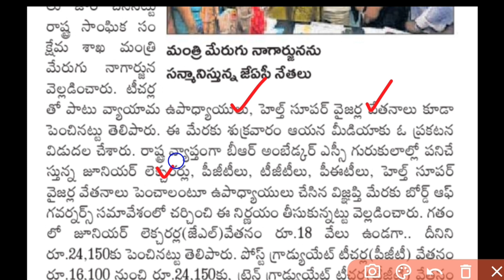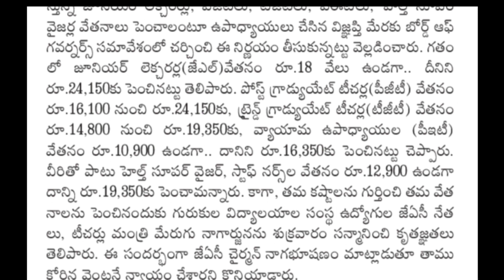Good news to Ap Employees | ప్రభుత్వ ఉద్యోగుల జీతాలు పెంపు | ఏపీ ప్రభుత్వం తాజా ఉత్తర్వులు